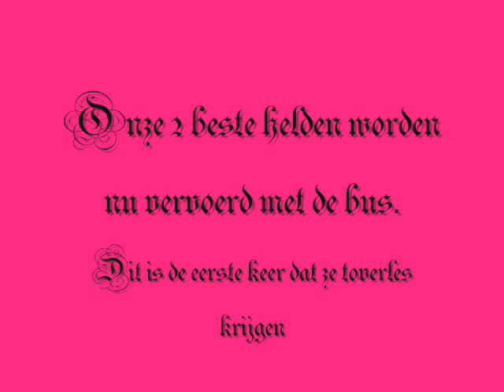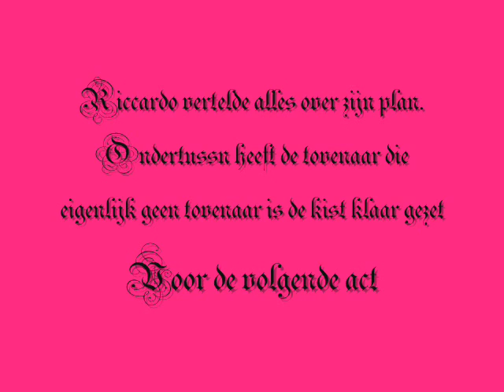Riccardo Cartoon© - De Toverschool.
Riccardo ging vandaag op Siri passen omdat Siri ergere honger had. vlak daarna belde Floris en wilde Riccardo mee nemen naar de Toverschool om een echte tovenaar te worden. op de toverschool leerde Riccardo allerlei toverspreuken die beginnen met een A, B of C, later ondekt Riccardo dat de tovenaar geen echt tovenaar is maar Meester Wilm en had een plan om Riccardo Cartoon te verdwijnen. maar zijn plan is gefaald.